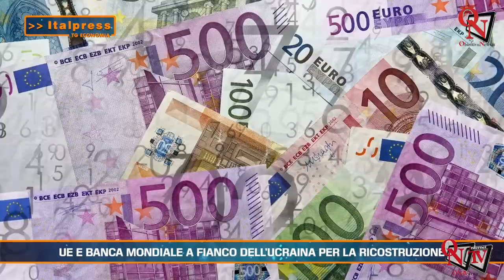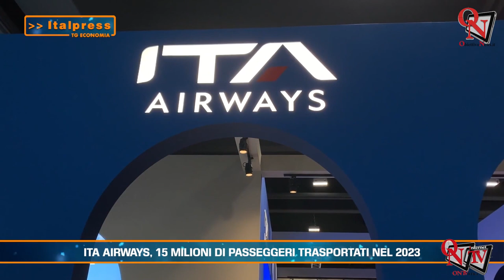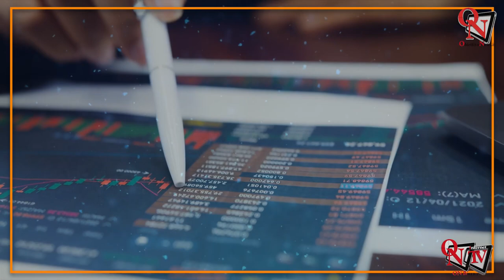Tg Economia - 6/2/2024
Tg Economia - In questa edizione: - Ue e Banca Mondiale a fianco dell’Ucraina per la ricostruzione - isybank, al via la nuova offerta a costo zero per gli under 35 - Ita Airways, 15 milioni di passeggeri trasportati nel 2023 - Come abbassare l'Isee? Ci pensa un assegno circolare...